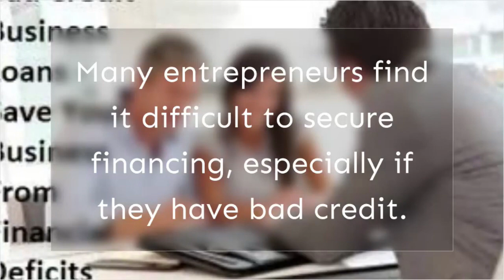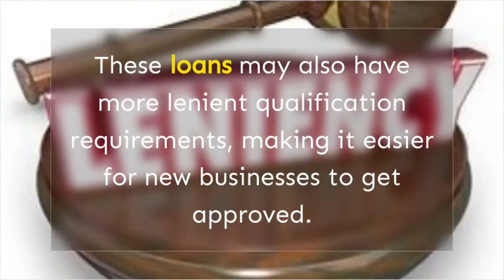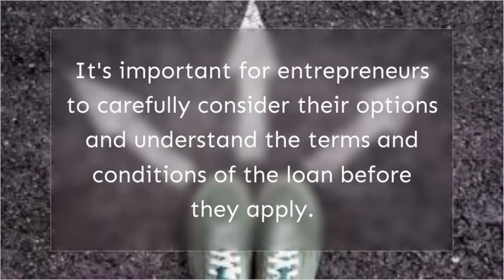New Business Loans for Bad Credit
Key points:
00:45: However, there are options available for New Business Loans for Bad Credit.

00:56: In this VLOG, we will discuss New Business Loans for Bad Credit, how they work, and the pros and cons of using them.

01:06: What are New Business Loans for Bad Credit?

01:17: New Business Loans for Bad Credit are a type of financing designed for entrepreneurs who have a poor credit history but still need funding to start their business.

01:32: These loans  are typically provided by alternative lenders who are willing to take on the risk of lending money to new businesses.

01:49: New Business Loans for Bad Credit can be secured or unsecured, and can be used for a variety of purposes, including working capital, equipment purchases, inventory, and more

02:10: Pros of New Business Loans for Bad Credit One of the primary advantages of New Business Loans for Bad Credit  is that they offer funding to entrepreneurs who may not be able to secure financing through traditional banks.

02:28: These loans  may also have more lenient qualification requirements, making it easier for new businesses to get approved.

02:41: Additionally, some New Business Loans for Bad Credit  may provide a grace period before payments are due, allowing businesses to get off the ground before they have to start making payments

03:05: Cons of New Business Loans for Bad Credit  One of the main disadvantages of New Business Loans for Bad Credit  is that they typically come with higher interest rates and fees than traditional loans.

03:34: Additionally, some New Business Loans for Bad Credit  may require collateral, which means that the borrower may need to put up assets such as property or equipment to secure the loan

03:52: Conclusion New Business Loans for Bad Credit  can be a valuable resource for entrepreneurs who are starting a new business but have a poor credit history.

04:07: These loans  can provide the funding that businesses need to get off the ground, but they come with higher interest rates and fees.

04:35: With careful planning and a clear understanding of their options, New Business Loans for Bad Credit can help entrepreneurs achieve their business goals.

Thrive Directories are the ONLY Directory dedicated to Local Small Businesses that ranks their listings on the search engines individually to provide greater online visibility resulting in more clients and customers.

Thrive Directories Services provides digital services for Small Businesses that facilitates hyperlocal optimization.

Thrive Helps Small Businesses is a resource platform for Small Businesses to be able to find information that will help them become informed on a variety of different topics that will provide insights to maximize their online presence to help pave a road to success.